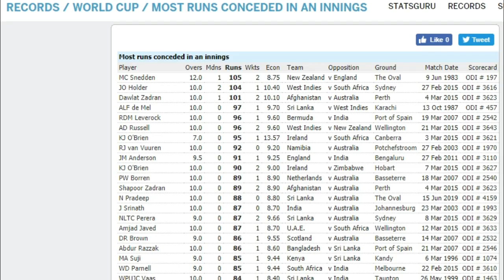Sleepy Kaptaan | "Generator" | Malik Chilling | This Defeat Says A Lot | Pakistan v India WC 2019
A rant about Pakistan's defeat against India in the 2019 world cup, where Sarfraz was seen yawning, Hasan Ali aka Generator conceded runs & Shoaib Malik was busy chilling.